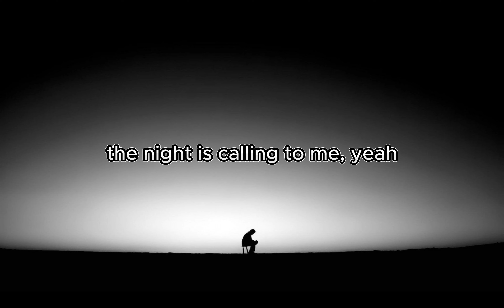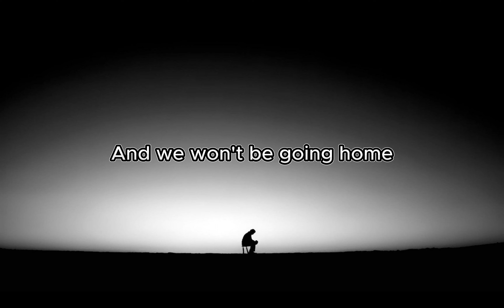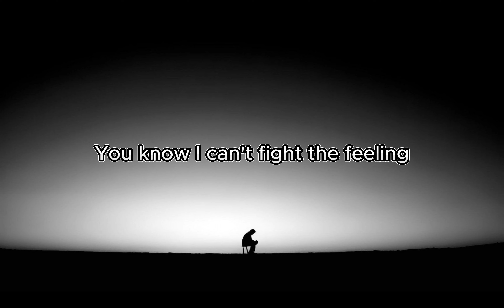Right Now - One Direction (Lyrics)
🔴 Gaming : @TheRedShadow666

Lyrics :

I love this feeling and
Right now
I wish you were here with me (Oh-ooh)
'Cause right now
Everything is new to me (Oh-ooh)
Right now
For so long, for so long
But I know, I won't be on my own
Right now
'Cause right now
Right now
And I could do this forever (Woah-oh-oh, woah-oh-oh)
And let's go crazy together (Woah-oh-oh, woah-oh-oh)